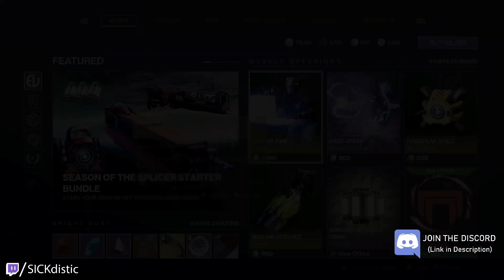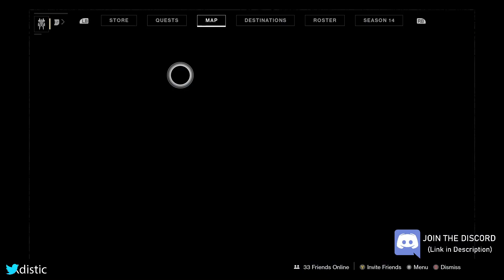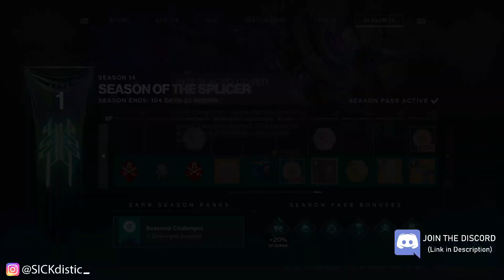Eververse RESET May 11th Week ● Destiny 2 Season of the Splicer